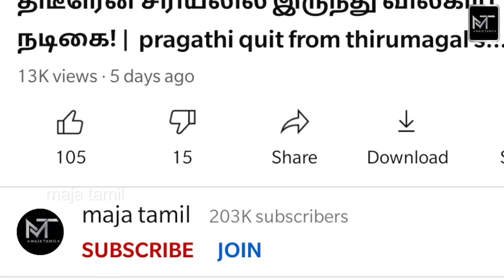முக்கிய சீரியலில் 5 வருடம் கழித்து entry abi tailor serial today episode full - majatamil